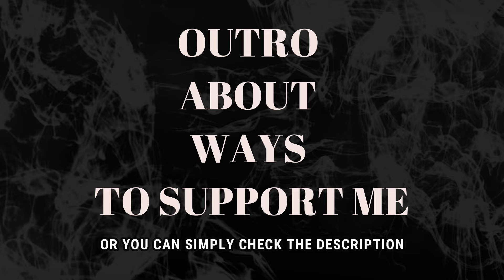BAND-MAID - DON'T YOU TELL ME [Official Live Video](REACTION)